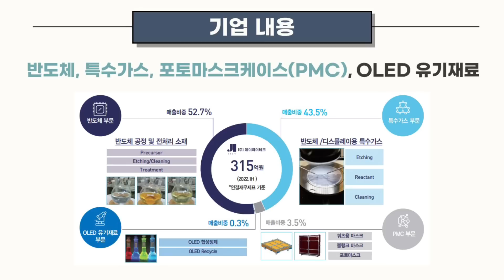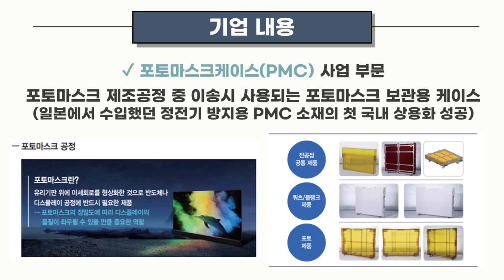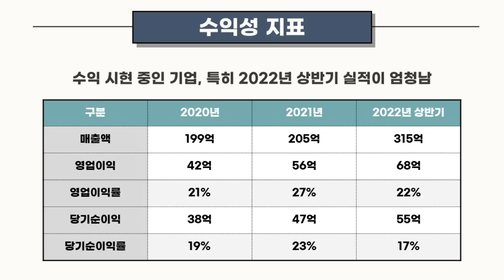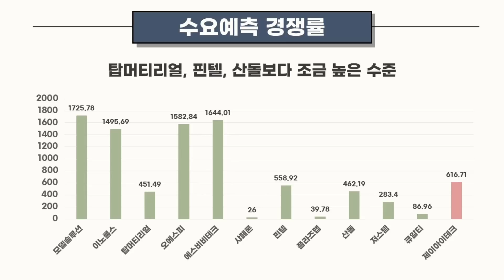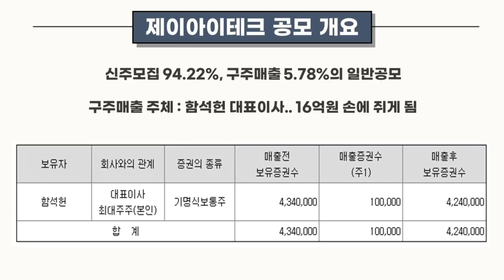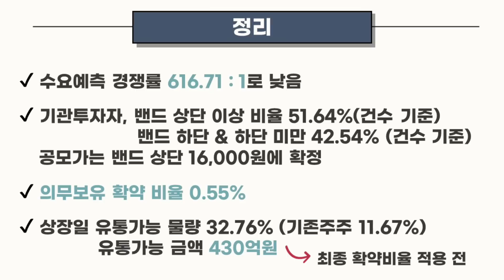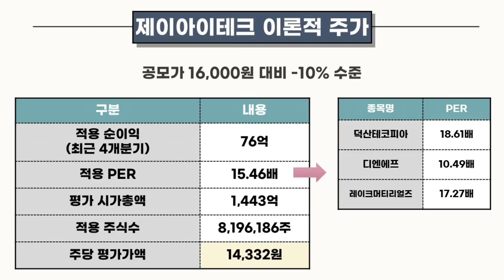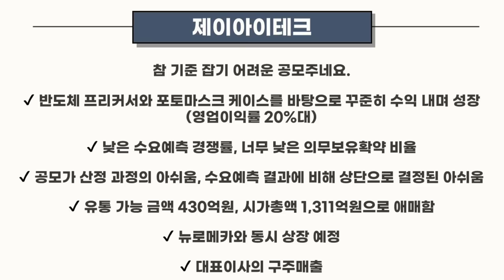[공모주] 제이아이테크.. 공모가는 욕심인가? / 청약할 메리트가 있는가?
제이아이테크의 수요예측 결과 공유합니다!
늦었습니다 ㅠㅠ 다들 편안한 밤 되세요!